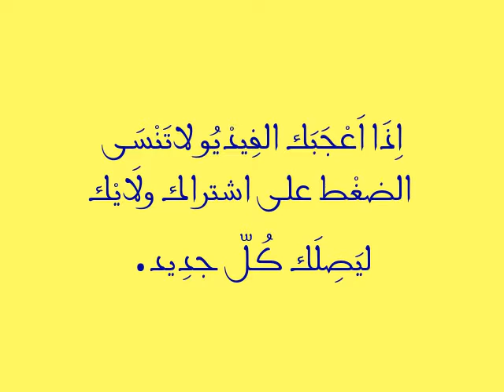أناقة النجمات وعارضات الأزياء في حفل جوائز الموضة CFDA 2017